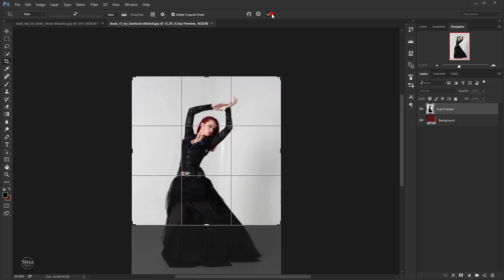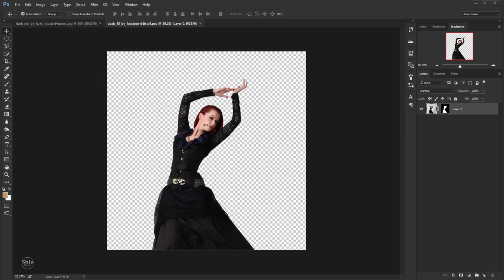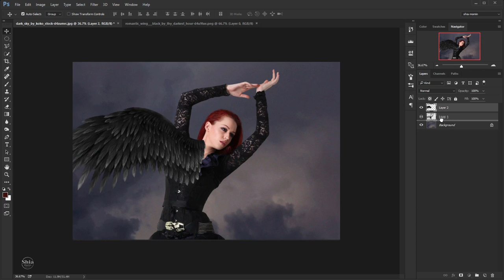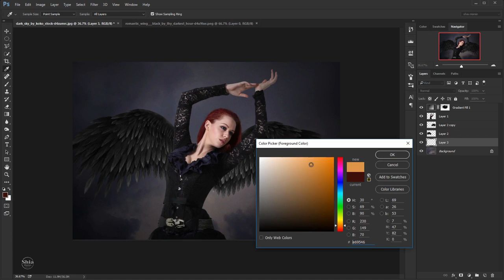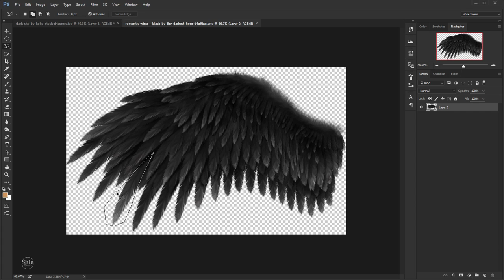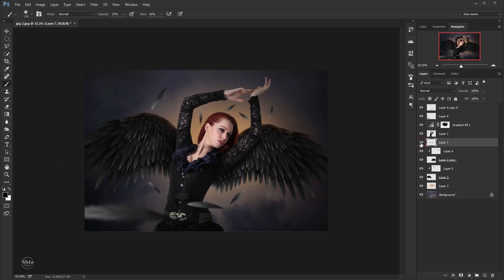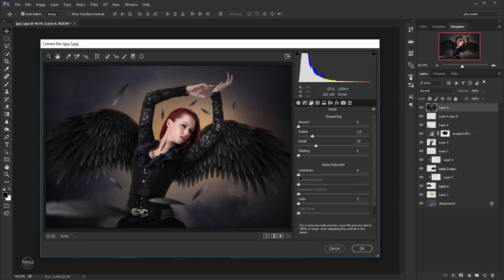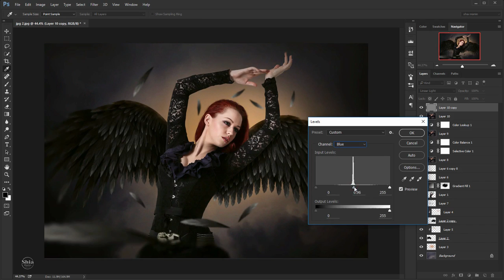Fantasy Girl Wings- Photoshop Manipulation Photo Effects Tutorial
stock image